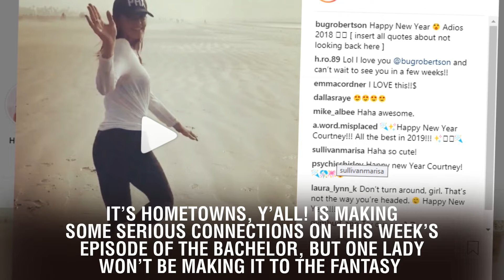Another One Bites the Dust on ‘The Bachelor’ — Find Out Who Got Cut Before Fantasy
Another One Bites the Dust on ‘The Bachelor’ — Find Out Who Got Cut Before Fantasy Suites!. It’s hometowns, y’all!  is making some serious connections on this week’s episode of The Bachelor, but one lady won’t be making it to the fantasy suites.